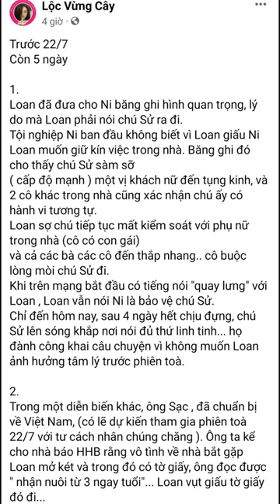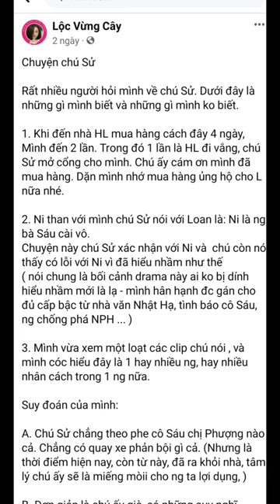cậu Sử ra đi do Sử dụng hàng cấm và xàm sở người thân trong gia đình